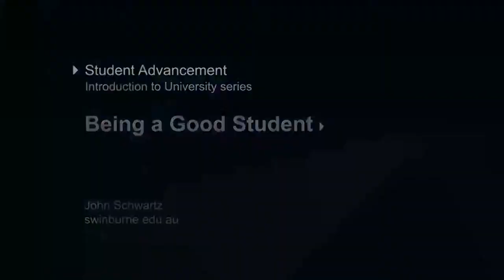Being a good student (Introduction to University)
John discusses university culture; what a tutor and a lecturer are; staff hierarchy; services such as the Library, learning and academic skills centre, the centre for career development, disability and equity unit, Swinburne counselling unit and studentHQ.

Filmed by Sam Lockart. Edited by Katrina Cominos.